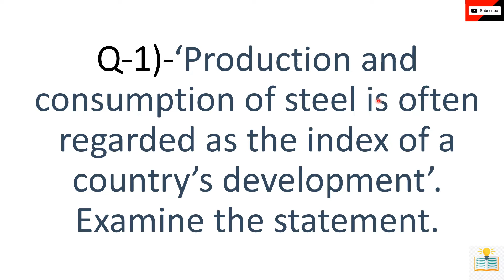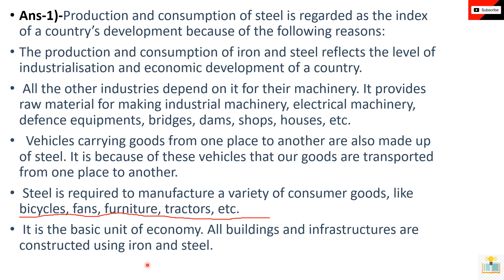Steel as a development index of a country Class 10th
‘Production and consumption of steel is often regarded as the index of a country’s development’. Examine the statement. Class 10th